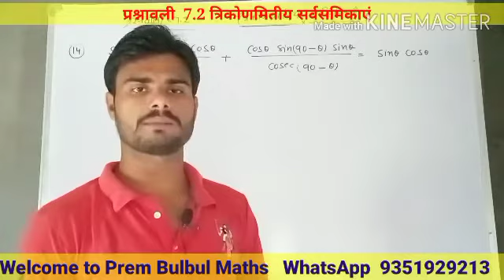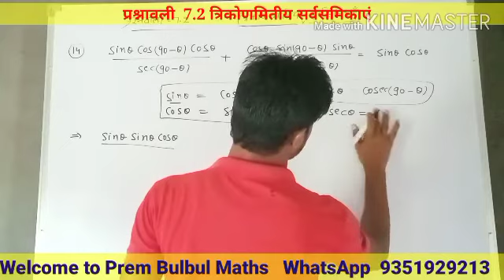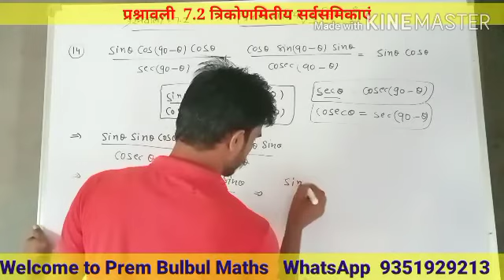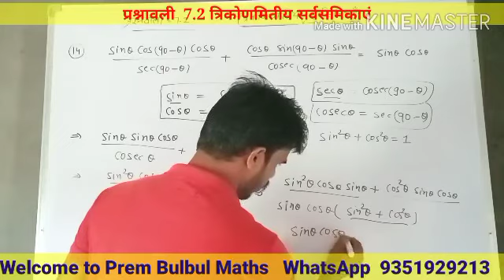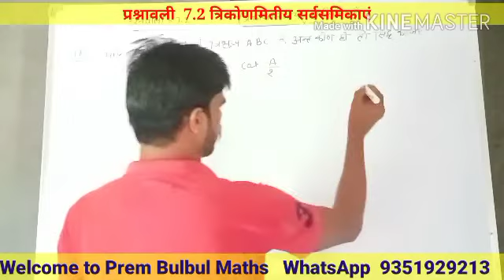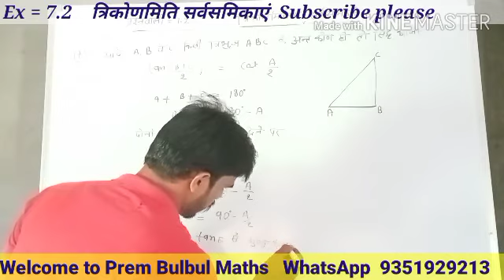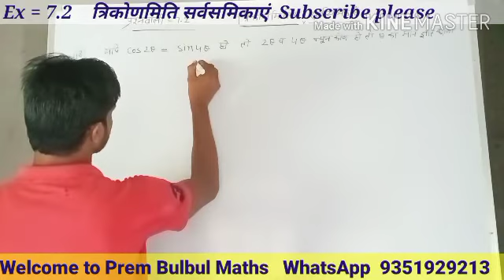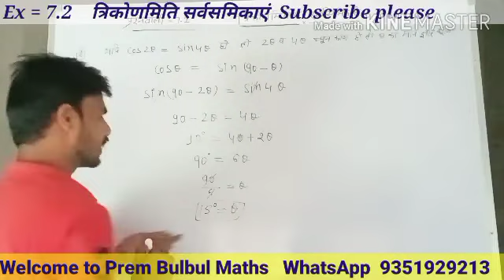Q.N.14 -18||त्रिकोणमितीय सर्वसमिकाएं || प्रश्नावली 7.2|| कक्षा - 10|| गणित(Math) By- Prem Sir Part 3